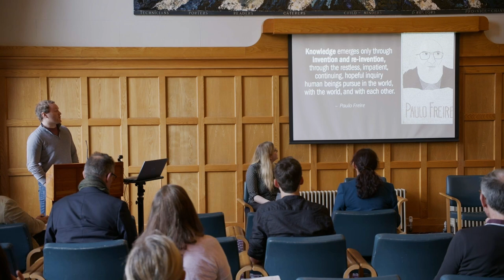Culture and Decarbonisation: Session 1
The Culture and Decarbonisation workshop took place on Thursday 26th May 2022 at Queens University, Belfast.

Session 1: Culture and Society-Wide Action for Decarbonisation

Senni Määttä (chair and intro, QUB)
Amanda Slevin (QUB): 'Communities as catalysts for society-wide decarbonisation'
Ben McAteer (QUB): 'A new research agenda: Exploring the potential of citizen science to instigate community action for sustainability'
Rachael Singleton (Ulster University): 'Why do we litter the places we love? Using psychology to increase pro-environmental behaviour on our beaches'